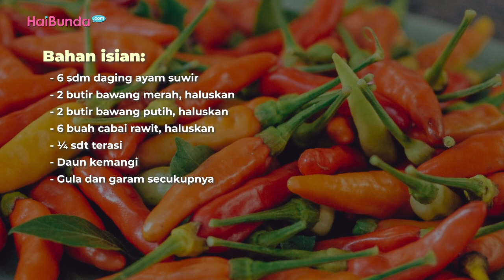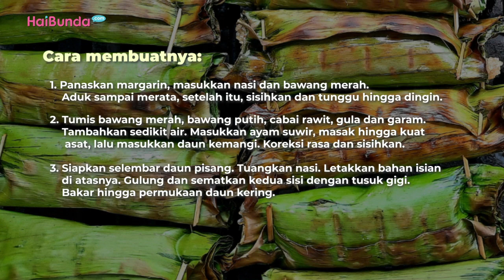Resep Nasi Bakar Ayam Kemangi untuk Sajian Keluarga, Harum dan Lezat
Apakah Bunda sedang kehabisan ide menu untuk makan siang? Nah, nasi bakar bisa menjadi pilihan yang cocok, Bun. Umumnya, nasi bakar dapat dipadukan dengan berbagai macam lauk, mulai dari ayam hingga teri. Salah satu resep nasi bakar yang mudah untuk dibuat adalah nasi bakar ayam kemangi.

Selain lezat, nasi bakar ayam kemangi ini sangat harum. Dijamin akan menggugah selera keluarga di rumah. Bunda tertarik untuk memasaknya? Langsung cek resep nasi bakar ayam kemangi pada video berikut, ya.